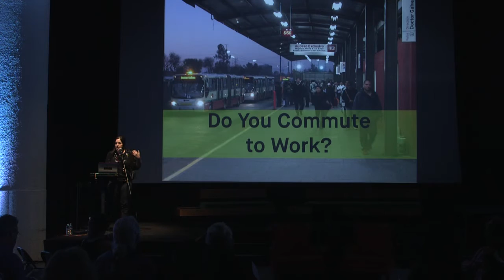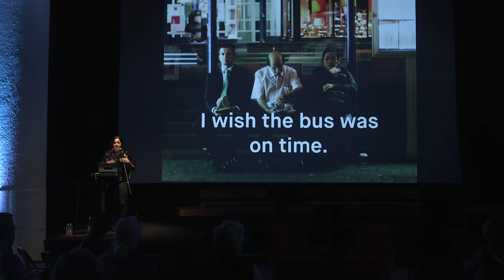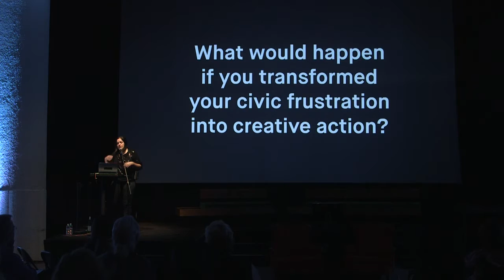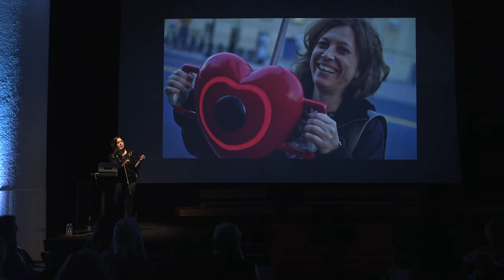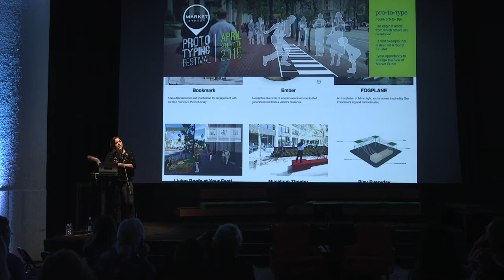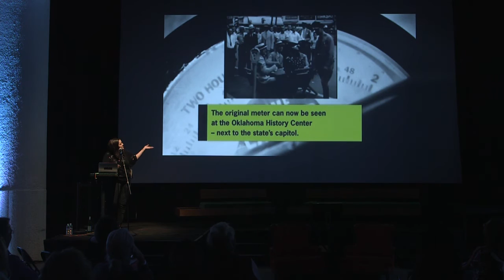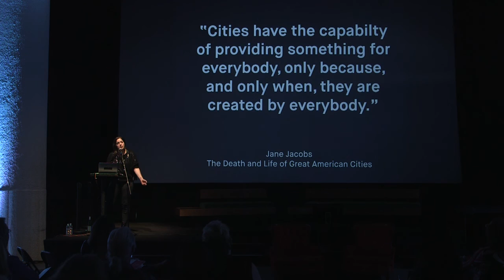Artists' Network Symposium :: Opening Remarks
Josette Melchor (Executive Director, Gray Area Foundation for the Arts) and Kim Cook (Director of Art and Civic Engagement, Burning Man)

The second Artists' Network Symposium was a day for artists to come connect and share best practices.  We speakers included veteran artists, Burning Man staff, and experts from their fields.  We expanded the scope of topics to address artists' interest in translating their work from playa to other locations in the world.